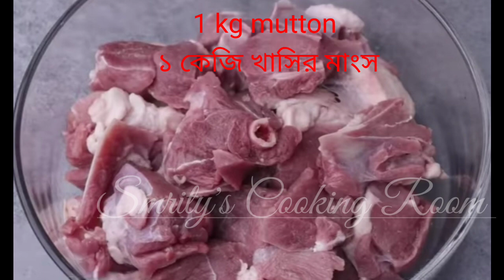সবচেয়ে সহজ রেসিপিতে মাটন কাচ্চি বিরিয়ানি রেসিপি(বাসমতি) || Mutton Kacci Biriyani